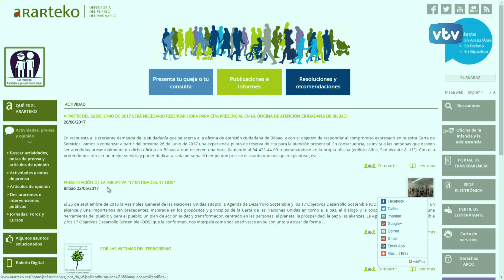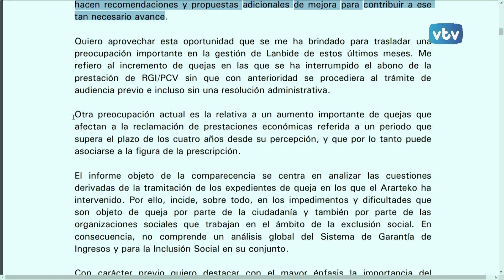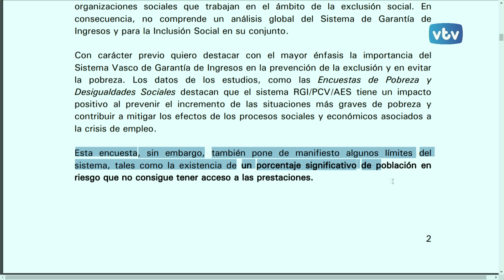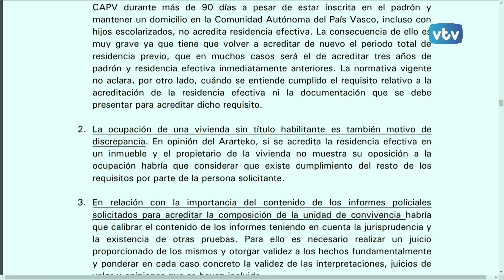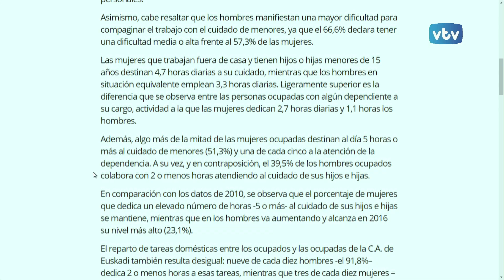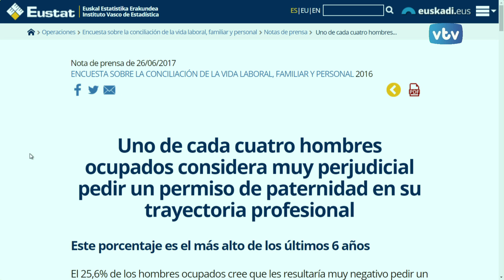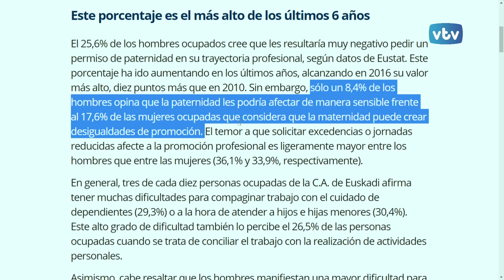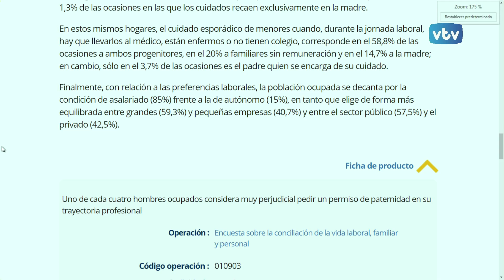DOS PUNTO CINCO GASTEIZ Tertulia de actualidad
La negociación de las transferencias pendientes, el Informe-diagnóstico respecto a la RGI del Ararteko, y los permisos de paternidad, temas a debate en la tertulia de actualidad de hoy con Txarli Prieto, Carmelo Barrio, Luis Javier Tellería y Edurne García Larrimbe.